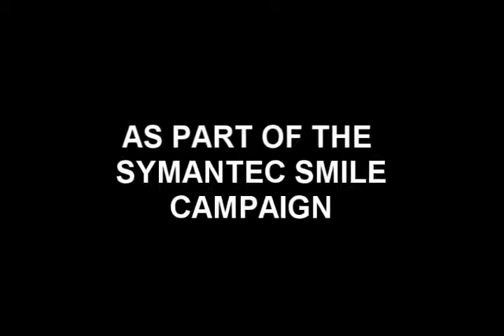"Smile" trip to Debrovnic with Symantec - Teaser Trailer